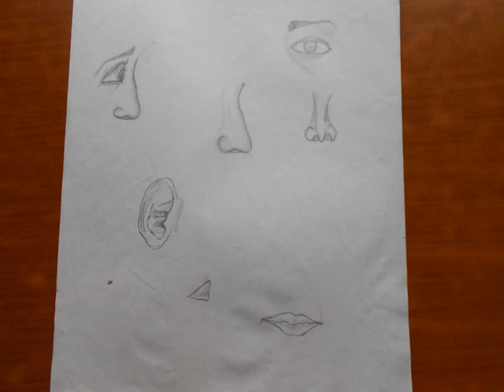Ilija Sorabski-Jednostavnost Življenja